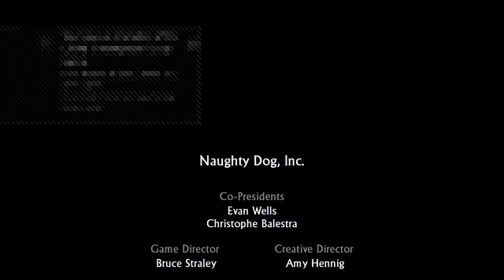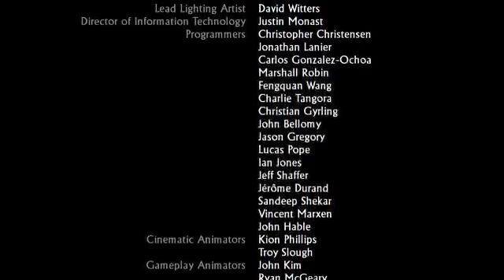UNCHARTED 2 - Episode 7 et fin - Drake shambala race (2)